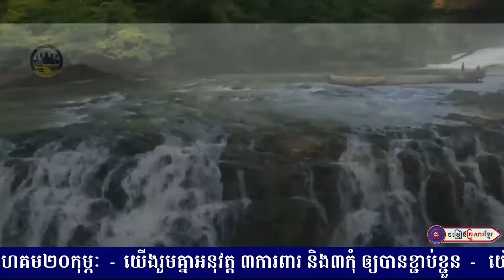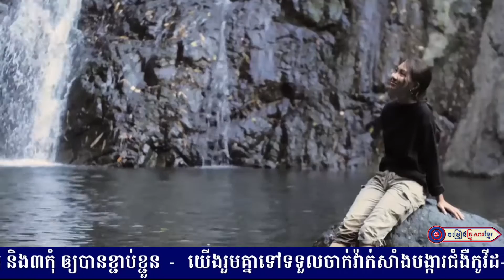កវីលាក់មុខ || លោក​ សួន ប៊ុនសំ